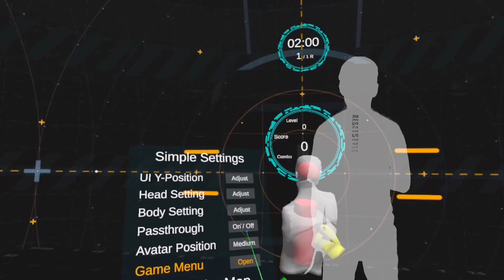REFLEX MASTER 360 Movie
Quest2向けVRトレーニングアプリ、”REFLEX MASTER 360”をリリースしました。

このアプリケーションは、VR技術の全ての潜在能力を活用し、ユーザーの空間認識能力を高め、背面や上方を含む3次元空間を認識する能力を向上させることを目的として開発されました。従来の「REFLEX MASTER」とは異なり、このアプリではアバターがユーザーの前に配置され、360度の環境であらゆる方向から接近するオブジェクトに対する反射トレーニングが可能となっています。

ユーザーの動きをアバターと同期させることで、身体感覚がシームレスに仮想表現に伝わります。ユーザーは、さまざまな角度から飛来するオブジェクトに対してアバターをタッチするように促され、自分の周囲の空間認識能力が向上します。つまり、彼らは主に前方を見ているにも関わらず、自分の周囲の空間を認識する能力を高めることが期待されます。

さらに、このアプリでは5つの異なる形状を持つ独特の武器を提供しており、ユーザーはさまざまな方法でオブジェクトとやり取りすることができます。これにより、ゲームプレイの興奮とバラエティが加わるだけでなく、非従来の身体の動きの開発を促進します。

さらに、これらの武器を使用することで得られる利点の1つは、背面から接近するオブジェクトをブロックするために肩と背中の筋肉を大きく動かす必要があることです。この意図的なアクションは、反射神経を向上させるだけでなく、肩と背中の運動機能の改善を促進します。ユーザーはゲームに没頭しながら、これらの特定の筋肉群の強化に取り組むことができます。

これら多角的な要素を取り入れることで、このアプリケーションは空間認識、反射神経、全体的な身体の健康を促進する、魅力的で刺激的な体験を提供します。

”REFLEX MASTER 360", a VR training application for Quest2, is now available.

Enhancing Spatial Awareness and Reflexes

This application was developed with the aim of enhancing spatial awareness and improving the ability to recognize three-dimensional space, including the areas behind and above the user, by harnessing the full potential of VR technology. Unlike its predecessor, "REFLEX MASTER," this app features an innovative approach where the avatar is positioned in front of the user, enabling reflex training against objects approaching from all directions in a 360-degree environment.

Seamless Projection of Physical Senses onto the Avatar

By synchronizing the user's movements with the avatar, their physical senses seamlessly transfer to the virtual representation. The user is then prompted to touch the avatar in response to objects flying towards it from various angles, thus enhancing their perception of the space surrounding them, even when they are primarily focused on what lies ahead.

Diverse Weapons and Unconventional Body Movements

Furthermore, this application provides an array of five distinct weapons, each characterized by a unique shape, allowing users to interact with objects in diverse ways. This not only adds excitement and variety to the gameplay experience but also facilitates the development of unconventional body movements.

Improving Shoulder and Back Motor Functions

Moreover, one notable benefit of employing these weapons is the requirement to engage the shoulders and back muscles in significant movements to block objects approaching from behind. This deliberate action not only enhances reflexes but also promotes the improvement of shoulder and back motor functions. As users immerse themselves in the game, they can simultaneously work on strengthening these specific muscle groups.

An Engaging Experience for Spatial Recognition and Overall Physical Fitness

By incorporating these multifaceted elements, this application offers an engaging and stimulating experience that fosters spatial recognition, reflexes, and overall physical fitness.